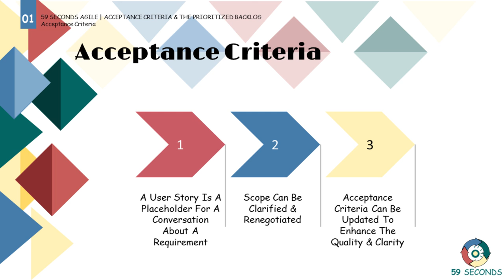Acceptance Criteria and the Product Backlog Prioritization in Scrum Projects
Within this video we discuss Acceptance Criteria and Product Backlog Prioritization. We cover what a user story is and discuss the invest criteria for User Story development. Let's Begin.

1. Introduction to Product Backlog Prioritization 0:00
2. A user story is a placeholder for a conversation about a requirement | Product Backlog Prioritization 0:03
3. Scope can be clarified and negotiated | Product Backlog Prioritization 0:13
4. Visual Summary of Product Backlog Prioritization 0:43

59 Seconds Agile is a training website that provides free video training. Focussing on how to optimise product delivery by using the Agile values and principles. Free training courses are available for Scrum Masters, Product Owners, Developers, Testers, User Stories, Planning and Estimating and Testing.

👩🏻‍🏫For more information on Acceptance Criteria and Product Backlog Prioritization